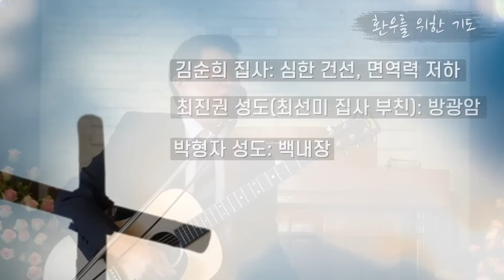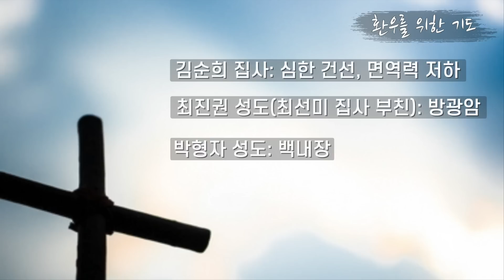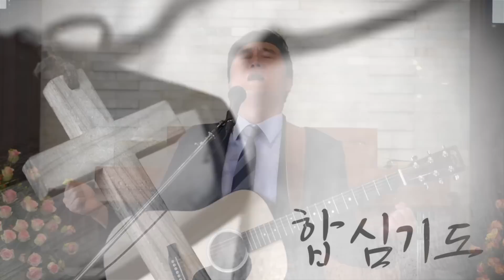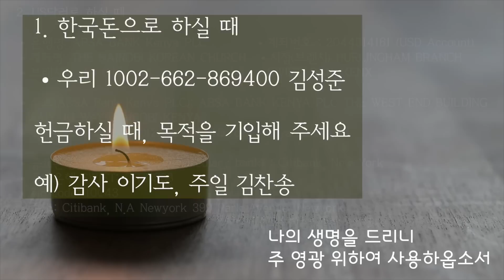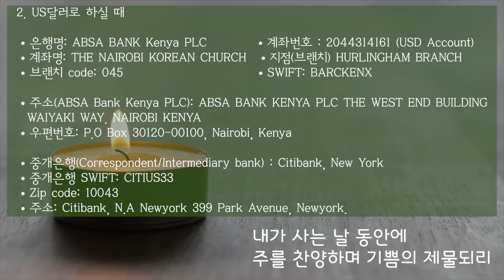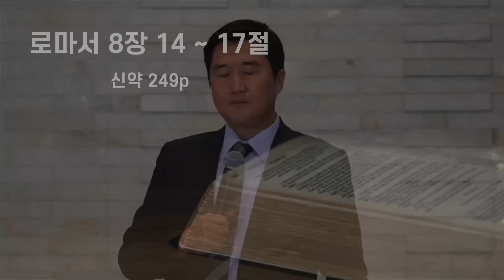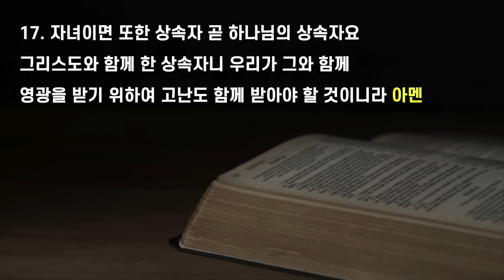[0122 주일예배 - 김성준 목사] 구원받은 사람의 확실한 증거(6) 하나님을 아버지라 부르는가?